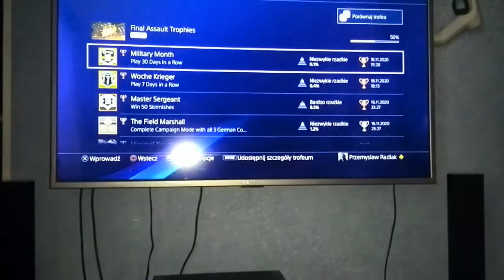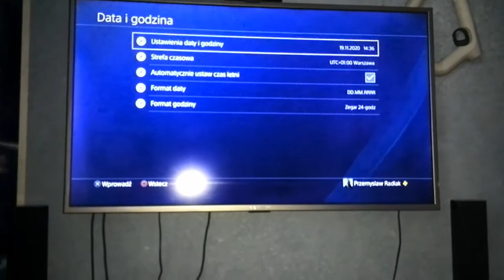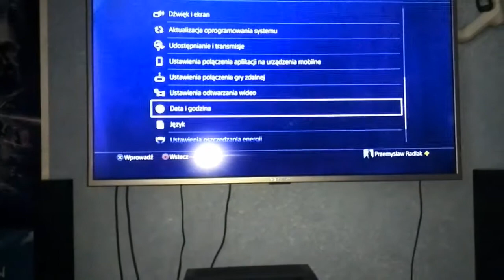FINAL ASSAULT trofeum MILITARY MONTH Play 30 Days in a Row TROPHY poradnik tutorial jak zrobić